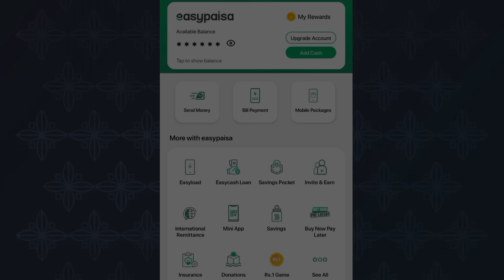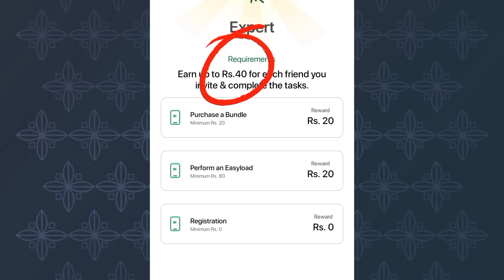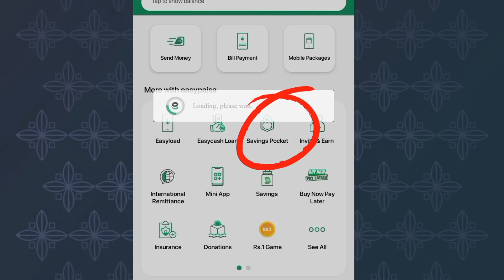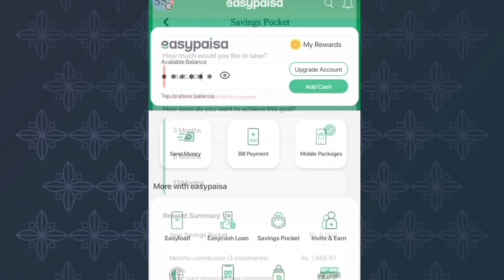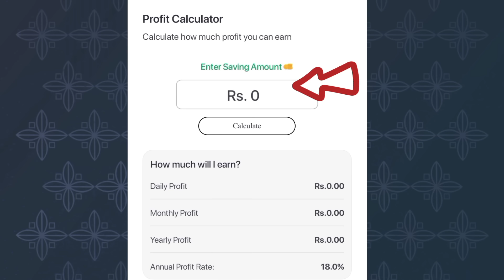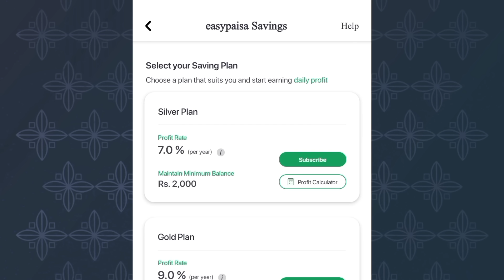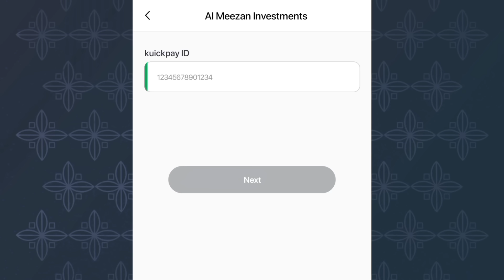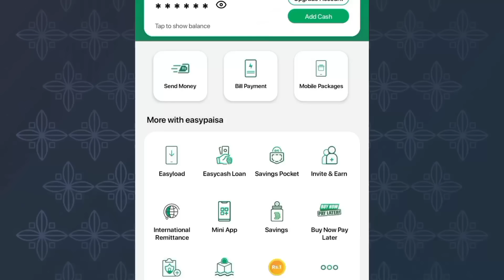Easypaisa App Se Paise Kaise Kamaiye | How to Earn Money from Easypaisa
This video is about Easypaisa App Se Paise Kaise Kamaiye| How to Earn Money from Easypaisa
Welcome to this video, here you will learn how to earn money from easypaisa in 2024, this is a complete method where I will guide you 4 different ways to Make Money Online from Easypaisa App Account.
Pakistan mai Easypaisa Account Har bandy ki Need hai, Payments send ya receive krny kay liye, so kia he acha ho agar aap is easypesa app se real earning krna shero kr dein, So Watch Complete Video till end.

easypaisa app
Easypaisa
easypaisa app se paise kaise kamaye 2024
easypaisa sy kamao
earn money online in pakistan
how to make money from easypaisa
how to earn money from easypaisa app 2024
zarya app se paise kaise kamaye
how can i earn money from easypaisa
how to earn money by easypaisa
earn money easy paisa
earn easypaisa
earn from easypaisa
earn money easypaisa
earn money in easypaisa
earn money online easypaisa
earning app easypaisa
easy paisa earn
easypaisa app se paise kamane ka tarika
easypaisa se paise kamane ka tarika
game kelke paise kaise kamaye
easypaisa account se bank me paise
expert option se paise kaise kamaye
easypaisa,markaz app se paise kaise kamaye
how to make money online jazzcash
2024 best self earning app
earning
Content writing
blog writing
Rewrite Content
Data Entry
Data Entry Jobs
seo jobs
Real Earning

 / simisyedofficia.  .

 / doa.fatima.9.  .